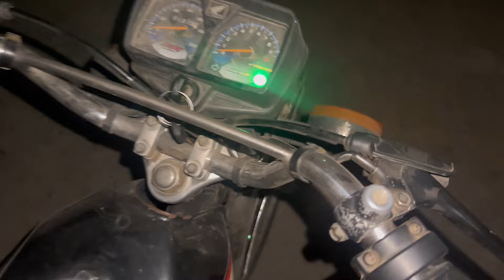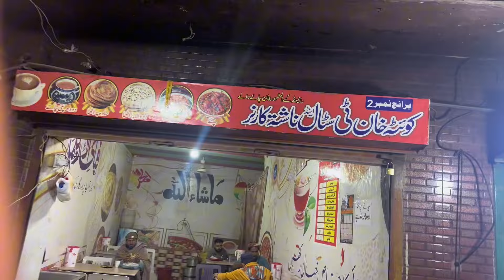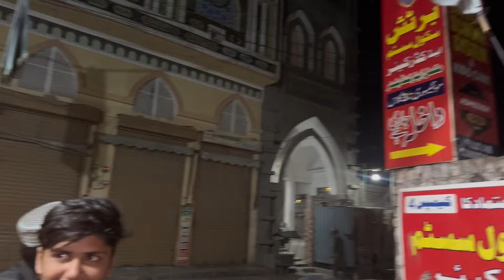Sheri and Iftari routine😍in Ramadan🌙|Fruty gang|Fruty vlog official